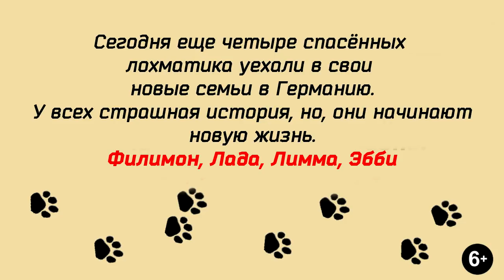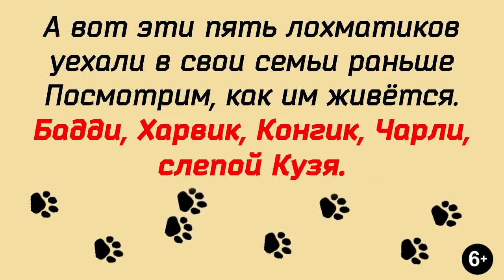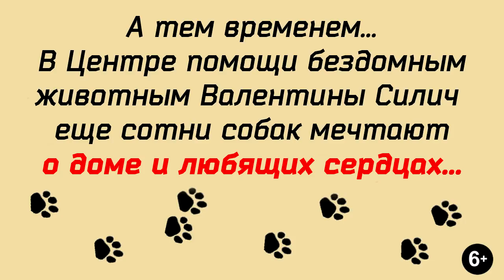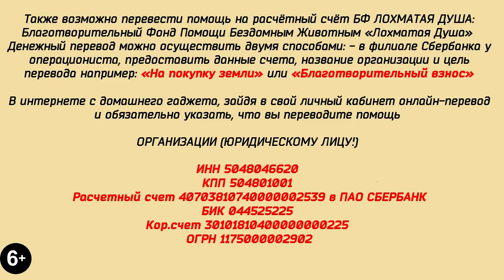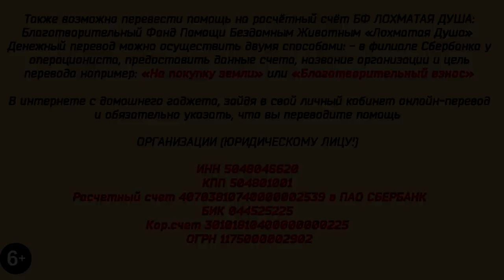Собаки едут в Германию На опыты? Dogs go to Germany on "experiences".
Зачем собак увозят в Германию? Dogs go to Germany on "experiences"
Собаки едут в Германию  На опыты. Так говорят...

А мы смотрим фильм, как живут наши "опытные" питомцы.
Еще четыре наши собаки уехали в Германию  Our four dogs went to Germany

Сегодня у нас радостный день, ещё четыре наши лохматика поехали в новую жизнь.
Мы будем рассказывать вам о том, как им живётся в новых семьях, в Германии.
Жизнь в Центре для многих животных - это стресс, если собака была раньше домашней.
Помогайте им найти свою семью!

SOS!!! SOS!!! SOS!!!
КОРМА ОСТАЛОСЬ НА ТРИ ДНЯ!!!

Карты Сбербанка:
Visa Classic: 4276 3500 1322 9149
MasterCard: 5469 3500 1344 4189
Карта Альфа-Банка: 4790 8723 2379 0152
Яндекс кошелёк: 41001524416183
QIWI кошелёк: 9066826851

Голодные телефоны:
Билайн:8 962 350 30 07;
Билайн: 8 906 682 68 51;
Теле2: 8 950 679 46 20

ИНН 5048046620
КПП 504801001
Расчетный счет 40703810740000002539 в ПАО СБЕРБАНК
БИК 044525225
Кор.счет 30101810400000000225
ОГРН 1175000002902